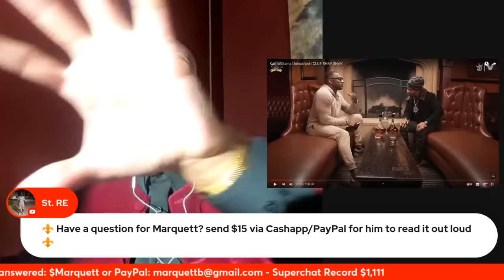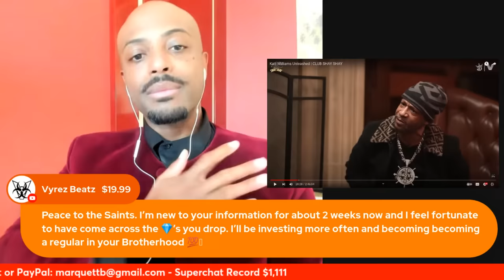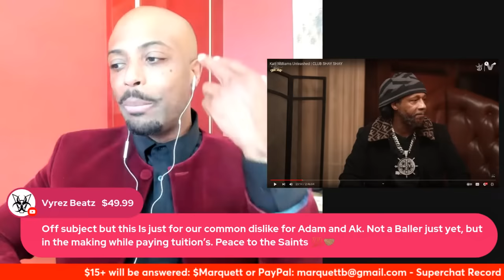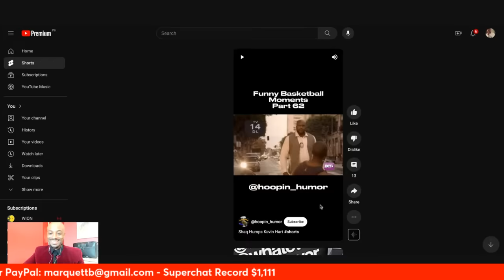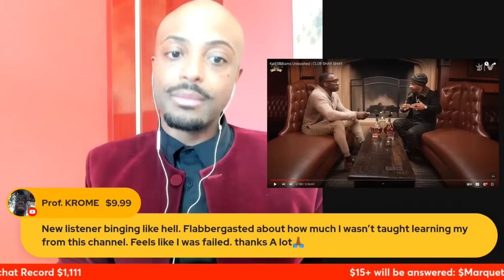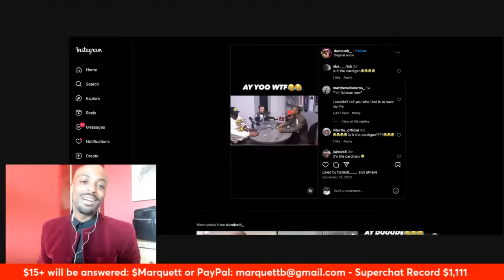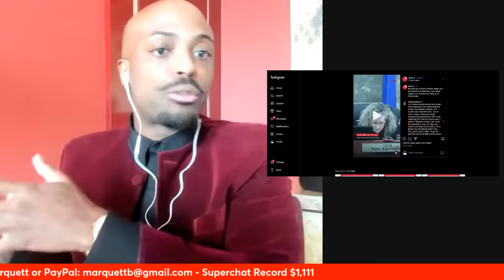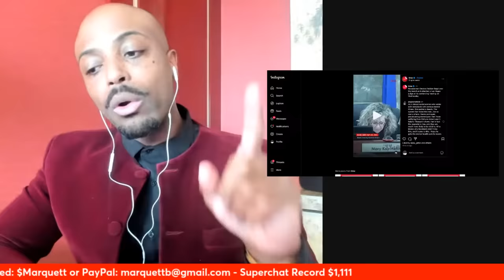REACTION to Katt Williams & Shanon Sharpe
Breaking down the truths that Katt drops in comedic form.

Amazon Book List